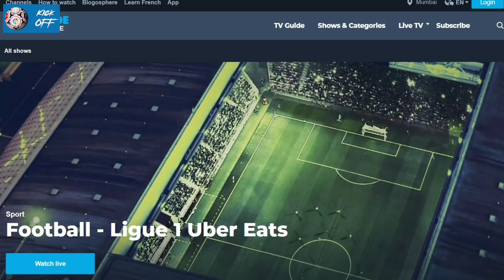How to watch French League in India? Try TV5 Monde or VH1 | League 1 TV Channel | Malayalam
How can we watch French League in TV explained
One more channel is there VH1 Music channel

Query solved:
How can we watch French League in TV
How can we watch French League in India
Which channel Telecast French League 1